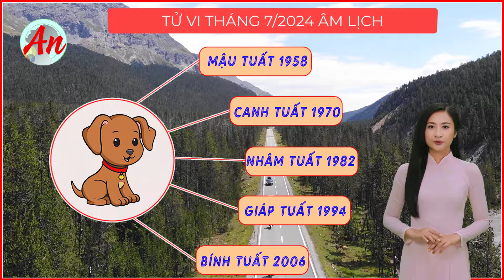Tử Vi Tháng 7/2024 Âm Lịch Tuổi Tuất - Nhiều Thuận Lợi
Tử vi tháng 7 năm 2024 tuổi Tuất âm lịch cho thấy tháng mới cực kỳ thuận lợi cho những con giáp tuổi Tuất. Thời gian này, năng lượng, nhiệt huyết của bản mệnh với công việc luôn tràn đầy.
Hãy cùng xem Tử Vi Tháng 7/2024 Âm Lịch Tuổi Tuất trong video ngày hôm nay

Thông tin tài trợ :
- Chủ tài khoản : Nguyen Thi Chi